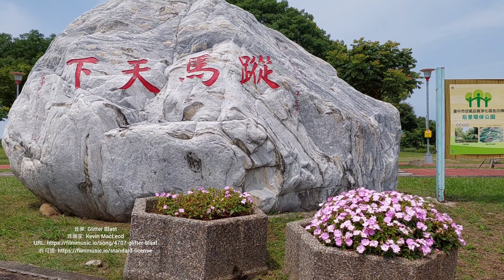春雨來萬物復甦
Inflatable kite